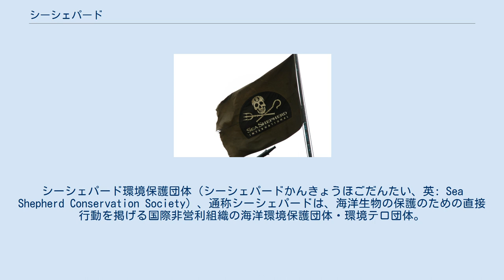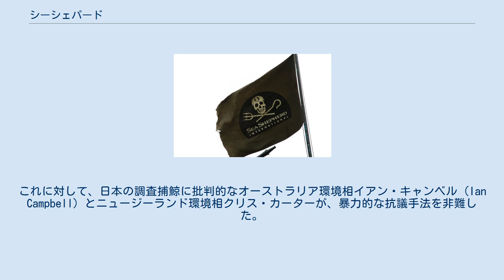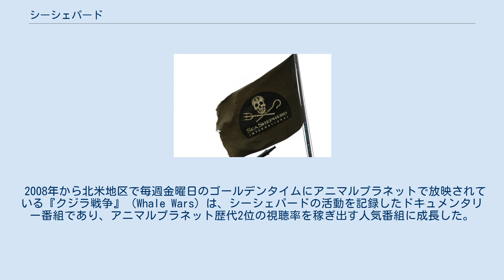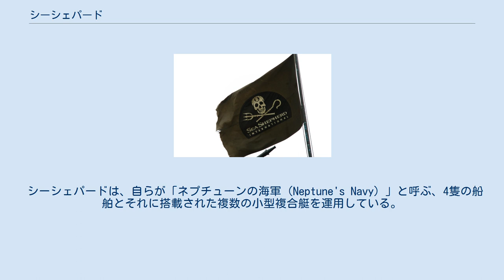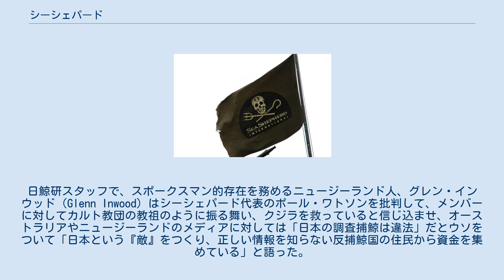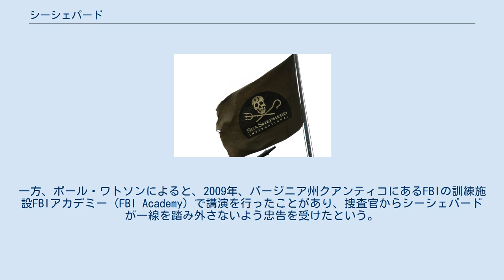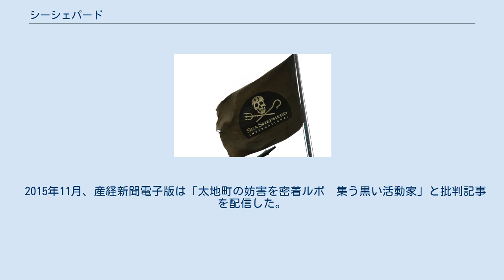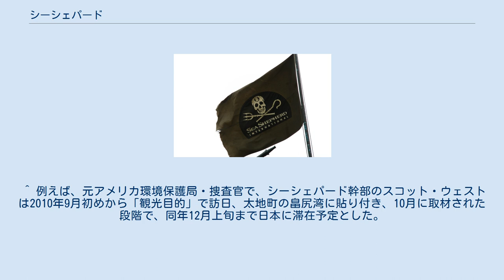シーシェパード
シーシェパード環境保護団体（シーシェパードかんきょうほごだんたい、英: Sea Shepherd Conservation Society）、通称シーシェパードは、海洋生物の保護のための直接行動を掲げる国際非営利組織の海洋環境保護団体・環境テロ団体。
本部はアメリカ合衆国ワシントン州フライデーハーバー。
母港はオーストラリア連邦。
オーストラリア連邦内では彼らの直接行動に対して賛否両論がある。
 国際環境保護団体グリーンピースを脱退したカナダ人、ポール・ワトソンが1977年に設立した。
アイスランドやノルウェーの捕鯨船を体当たりで沈没させるなど過激な行動で知られ、2005年からは南極海での日本の調査捕鯨を妨害するようになった。
 暴力的な手段を厭わない過激な活動を展開することから、日本、アメリカ、カナダの各政府からテロリストと名指しされたことがある。
また、日本の捕鯨関係者から「エコテロリスト」と呼ばれている。
 アメリカ連邦高裁（第九巡回控訴裁判所）からは海賊（海上武装勢力）の認定を受けており、法務省は、団体の主要メンバーの日本入国を拒否している。
さらに、代表のポール・ワトソンはICPOの国際指名手配犯となっている。
ただ、一部の欧米の資産家や著名人の中には、シーシェパードの反捕鯨活動を支持する者もいる。
 1979年 ポルトガル沿岸で、船首に100トンのコンクリートを取り付けたシーシェパード1世号で海賊捕鯨船シエラ号（Sierra）を180マイル追跡し、Leixões沖で二度にわたり体当たりし大破、航行不能に陥らせた。
シエラ号はキプロス船籍ではあるものの、日本の大洋漁業とノルウェーのFöreningsbankenの共同所有であり、ノルウェー人船長と日本人乗組員の下、国際捕鯨委員会による規制を逃れて操業し、鯨肉を日本の国内市場で流通させていたためターゲットとなった。
翌年、修理された同船はリスボン港に係留中に何者かによって爆破、沈没させられた。
ポール・ワトソンはすでにポルトガルを離れていたが、「これでシエラ号はもう捕鯨できないだろう。われわれはシーシェパード号のためにやったのだ」という匿名の声明文がUPI通信社に届けられた。
 2006年 南氷洋において、抗議船ファーリー・モワット号が日本船籍の補給船オリエンタルブルーバード（Oriental Bluebird）に体当たりし、側面に打撃を与えた。
これに対して、日本の調査捕鯨に批判的なオーストラリア環境相イアン・キャンベル（Ian Campbell）とニュージーランド環境相クリス・カーターが、暴力的な抗議手法を非難した。
 2007年 2008年 2009年 2010年 2011年 2012年 2013年 2017年 1979年7月、ポール・ワトソンはポルトガル沖でシーシェパード号で体当たりした際、捕鯨船シエラ号の42名の乗組員の生命を脅かし、また、定員をはるかに下回るたった3名の乗組員でシーシェパード号を出航させた容疑でポルトガル当局に逮捕された。
 2010年6月23日には国際刑事警察機構（ICPO）が日本の要請を受けて、ポール・ワトソンを「青手配（犯罪に関連していないか追加情報の提供を求める）」で国際指名手配した。
2012年5月13日、ポール・ワトソンはコスタリカのサメ漁船に対する航行妨害の容疑で出ていた日本の手配とは別の逮捕状に基づき、フランクフルトでドイツ当局に逮捕されたが、保釈中に逃亡した。
このため、2012年9月14日にICPOは「赤手配（国内法で可能ならば即時の逮捕・拘束を求める）」に格上げをしてポール・ワトソンを国際指名手配した。
その後、ポール・ワトソンは、2013年秋にアメリカに逃亡して9ヶ月間滞在したあと、2014年夏にフランスに逃亡し2015年時点まで滞在しているが、フランス政府は日本からのポール・ワトソン引渡し（犯罪人引渡し）要請を無視し続けている。
 2010年2月15日、抗議船アディ・ギル号の船長ピーター・ベスーンが監視船「第2昭南丸」に不法侵入し身柄を拘束され、その後、海上保安庁に逮捕され、懲役2年・執行猶予5年の判決が下され、退去強制処分となった。
 2011年12月、調査捕鯨を実施している日本鯨類研究所が、シーシェパードの調査捕鯨に対する危険な...